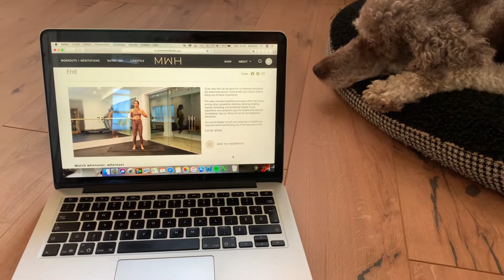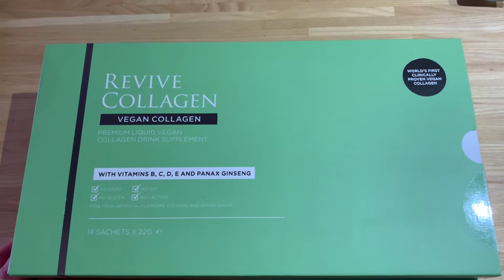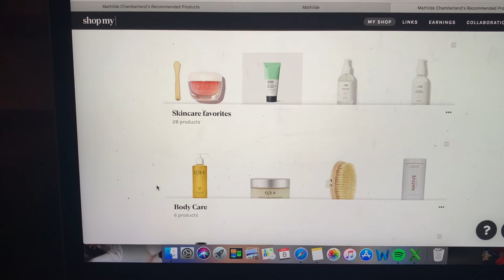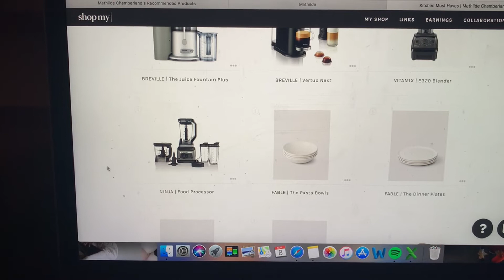Colis PR, mini meal prep & fridge tour | vlog du 7-9 novembre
Weekly vlog du lundi au mercredi 9 novembre :) La routine du travail, des colis reçus, mini meal prep dont je vous laisse les recettes ci-bas, et un tour de mon frigidaire haa :) P.S je fais mon sapin ce week-end alors abonnez-vous pour ne pas manquer le prochain vlog très festif x